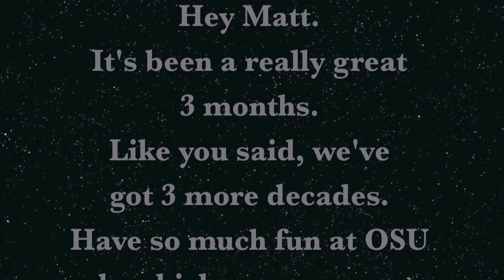Dear Matthew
This is for our 3 month anniversary. I'm a happy monkey.

Song: Toothpaste Kisses - The Maccabees